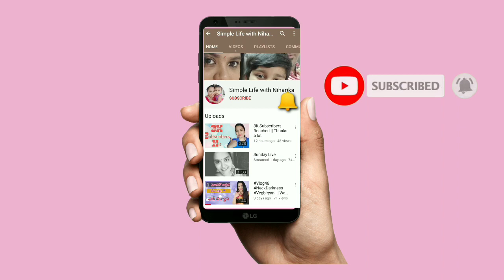గారెలు వేసాను || Kids Haircut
Simple Life with Niharika 👈